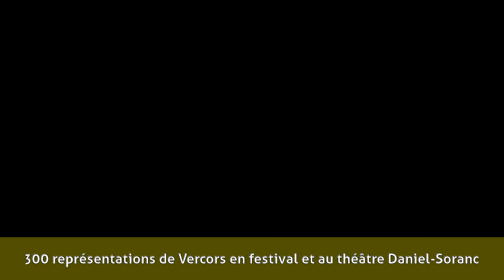Jean-Paul Tribout - Biographie